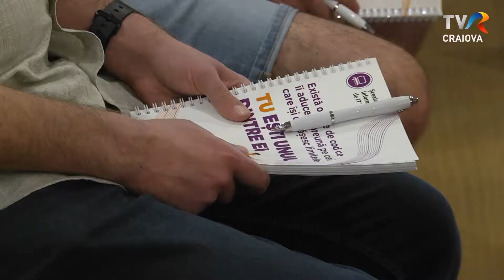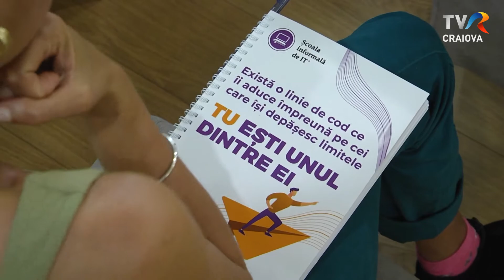Community Day la Școala informală de IT Craiova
Reprezentanții firmelor de IT din Craiova s-au întâlnit cu absolvenții de la Școala informală de IT la Community Day.

Peste 300 de craioveni au absolvit cursurile  școlii pentru a accesa o carieră într-un domeniu cu perspective foarte bune de viitor: salarii mari, pachete de beneficii și oprtunități profesionale.

Școala informală de IT are cursuri nu doar pentru adulți, ci și pentru copii, inclusiv cursuri de introducere în domeniu.

De aproape 10 ani și cu peste 6000 de absolvenți, Școala informală de IT formează profesioniști cu cariere de succes.

Școala informală de IT este prezentă și are sedii fizice în cele mai mari 7 hub-uri IT din România: București, Brasov, Craiova, Cluj Napoca, Timișoara, Sibiu, Iași. Prin cursurile online, Școala informală de IT este prezentă și în orice altă locație de pe glob.
Cei interesati au la dispoziție cursuri acreditate de Ministerul Educației și Ministerul Muncii,  în urma cărora obțin diploma de programator ajutor, precum și cursuri neacreditate.

(P)